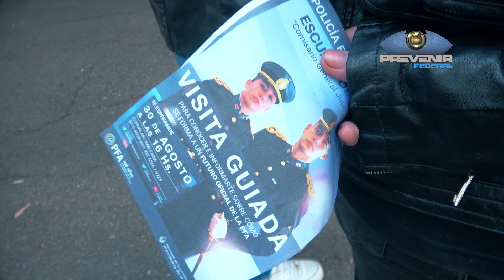Prevenir Federal - Visita guiada a Escuela de Cadetes de la PFA